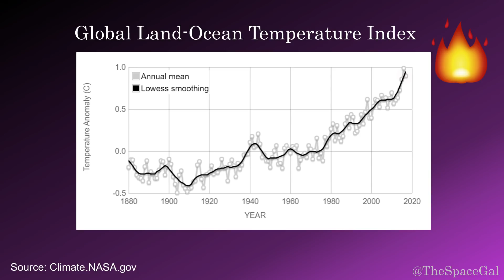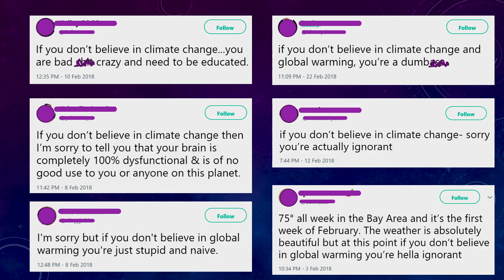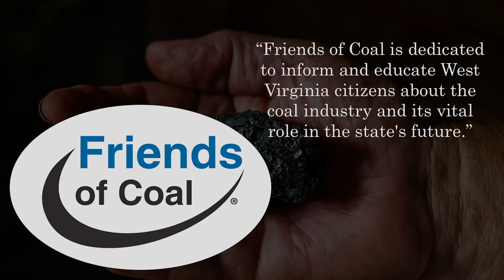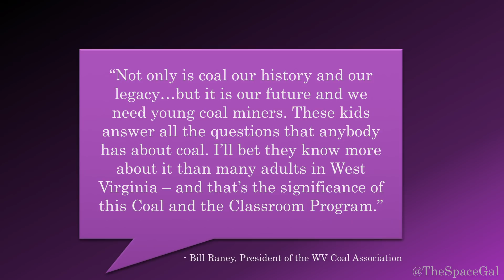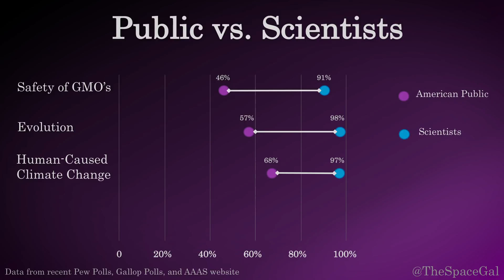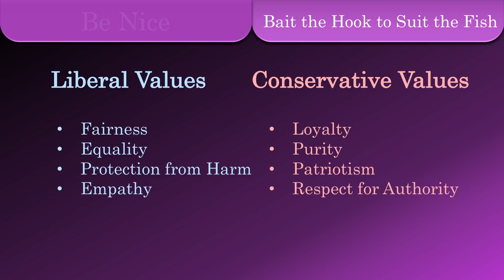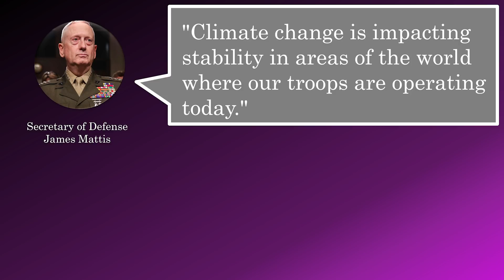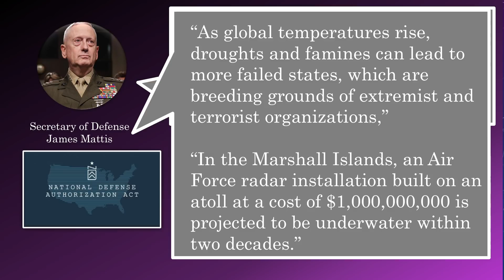Making science nicer, stupid | Emily Calandrelli | TEDxWVU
In this TEDx talk, Emily Calandrelli discusses the value of having a compassionate and neutral mindset in the scientific community. She argues for an empathetic approach in STEM education and that all members of a scientific conversation should have an open mind about both sides of the debate. Calandrelli is the Executive Producer and host of FOX's Xploration Outer Space, which is now in its fourth season. She is also a correspondent for Bill Nye on his new show Bill Nye Saves the World, now in its second season on NETFLIX. Emily is the writer and host of Lockheed Martin’s Spotlight Space, a YouTube series that features the space projects they are involved in.
Emily published her first book in 2017 as the author of the Ada Lace Adventures, a chapter book series about a young West Virginia girl who solves problems with robots and technology. The second book in the series, Ada Lace: Sees Red, was included in the National Science Teachers Association’s list of best STEM books for 2018.
Emily has given talks about the importance of science literacy, the benefits of space exploration, and the challenges for women in STEM careers for clients like Google, Pixar, MIT, West Virginia University, Texas Instruments as well as dozens of K-12 schools across the nation. This talk was given at a TEDx event using the TED conference format but independently organized by a local community.